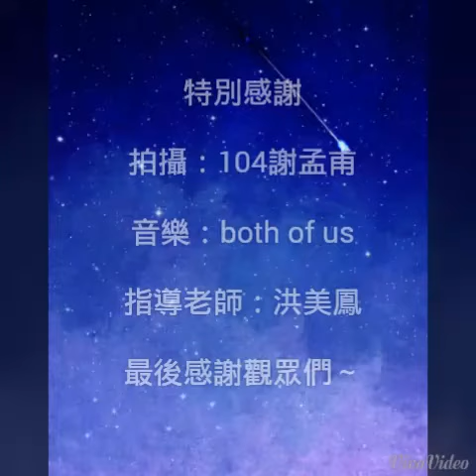CHI 2014081 三分球計畫